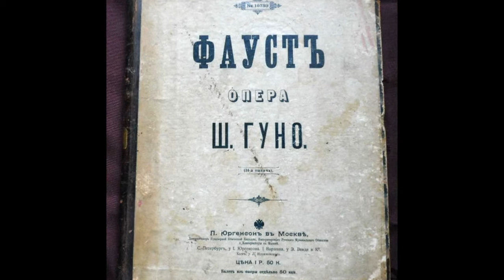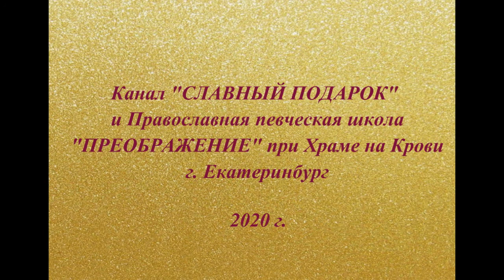СОХРАНЕННЫЕ ГОЛОСА.Каватина Валентина из оперы Ш. Гуно "Фауст". Поет М. В. Бочаров. Запись 1907 года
Большой радостью для меня было открытие записей моего родственника, двоюродного прадеда, Михаила Бочарова. Видеоролик, созданный мною сегодня, предлагаю вашему вниманию.
Михаил Васильевич Бочаров (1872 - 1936, ) русский и советский
оперный певец, Заслуженный артист Республики (1925), солист Мариинского и Михайловского театров. Ученик К. Эверарди
и М. Петца.
Партнерами М. В. Бочарова в спектаклях были  Д. С. Аграновский, А. И. Добровольская, Л. В. Собинов, Ф. И. Шаляпин, В. Н. Петрова-Званцева и другие корифеи оперной сцены.
М. В. Бочаров обладал мощным, ровным во всех регистрах голосом с горловым призвуком, ярким сценическим темпераментом, природной музыкальностью, тонким художественным вкусом. Обучался одновременно на юридическом факультете Киевского университета (окончил в 1898 г.) и в Киевском музыкальном училище у педагога К. Эверарди (окончил в 1900 г.). С 1896 года выступал на эстраде.
Несколько месяцев стажировался по вокалу в Милане у М. Петца. В конце 1900 года, вернувшись в Россию, дебютировал в московском Товариществе русской частной оперы.
Огромный репертуар, множество оперных партий, концертная деятельность. Москва, Киев,  Петербург, Баку, Екатеринбург (тогда Свердловск), Одесса, Ростов на Дону.  Гастролировал в Харькове, Саратове, Нижнем Новгороде, Пскове, Томске, Смоленске, Туле, Орле, Курске и других городах.